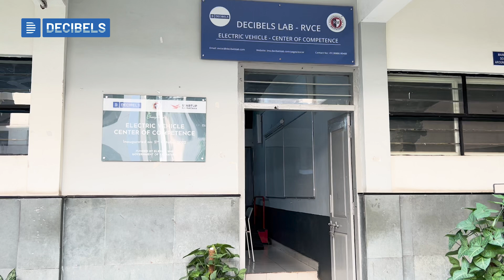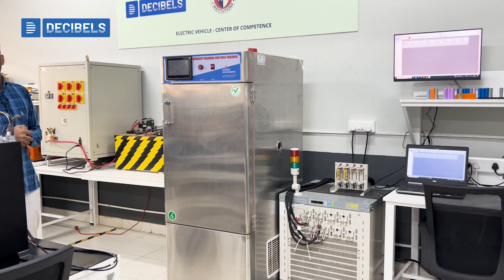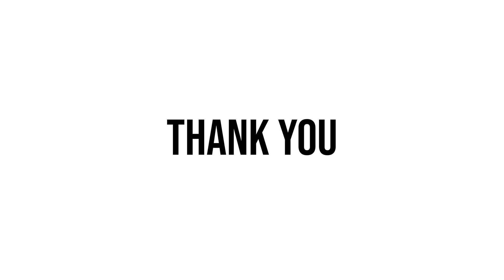Journey of Excellence: Exploring Decibels Lab's EV Lab at RVCE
Welcome to Decibels Lab, your gateway to the world of Electric Vehicle (EV) technology! In this immersive video, we unveil the state-of-the-art EV Lab setup situated at RV College of Engineering (RVCE), Bengaluru. Join us as we delve into the intricacies of the lab, its equipment, and the transformative impact it has on learners in the realm of EV technology.

Key Features of our EV Lab Setup:

1. Cell Testing Machine:
Gain hands-on experience with our Cell Testing Machine, a fundamental tool for understanding the intricacies of Li-ion cells.

2. Battery Thermal Testing Equipment:
Explore the nuances of battery thermal management with cutting-edge testing equipment, essential for ensuring optimal performance.

3. Environmental Chamber:
Dive into the world of controlled environments, a crucial aspect of battery testing and simulation.

4. Chassis Dynamometer:
Witness the power of our Chassis Dynamometer, a key player in vehicle testing, providing a bridge between theory and real-world applications.

5. Single and Multi-Cell BMS Setup:
Understand the principles of Battery Management Systems (BMS) with our comprehensive single and multi-cell setups.

6. NXP Break Board:
Delve into the intricacies of algorithm deployment and testing with our NXP Break Board setup, a vital component for hands-on learning.

7. Simulation Setups:
Experience real-world scenarios through our simulation setups, providing a virtual playground for learners.

8. Various Formats of Cells:
Explore different cell formats used in EV applications, understanding their characteristics and applications.

9. Battery Pack Demonstrations:
Witness live demonstrations of battery packs, gaining insights into pack design, integration, and performance.

10. EV Charger Module, Wiring Harness, Connectors & Contactor:
Dive into the essentials of charging infrastructure, wiring, and connectors, critical components for EV functionality.

Why Our EV Lab at RVCE Matters:

1. Real-World Exposure:
Our lab provides an environment where learners can apply theoretical knowledge to real-world scenarios, bridging the gap between academia and industry.

2. Equivalent to 2+ Years of Industry Experience:
Immerse yourself in a learning experience that mirrors industry practices, equipping you with knowledge equivalent to 2+ years of working experience.

3. Comprehensive Skill Development:
Acquire skills in a wide array of EV technologies, preparing you for the challenges and opportunities in the dynamic world of electric vehicles.

Join the EV Revolution:
Decibels Lab is committed to empowering learners in their pursuit of excellence in EV technology. Explore, learn, and innovate with us!

Empower Your EV Journey with Decibels Lab!